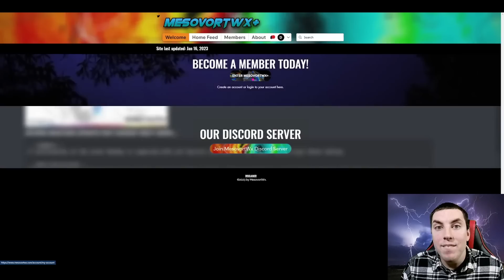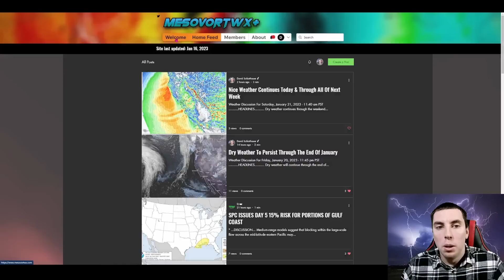This Huge Storm Just Keeps Growing Bigger - David Schlotthauer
There's better agreement today that a much stronger winter storm will develop by Tuesday over Texas & the high plains with the storm strengthening into a very dynamic system by Wednesday & Thursday over the upper Midwest & the northeast. This storm will not only produce heavy snow on the northern side but the concerning threat of severe weather for the deep south is also looking more likely. While kinematic profiles are very primed, thermos are not there for a very big organized severe threat although a narrow spaced environment could support a few long tracked pre-frontal supercells that favor tornadoes & large hail. Then upscale growth into messy storm segments and a liner line should support a serious damaging wind risk especially over central Mississippi, Alabama, all of Louisiana and southward.

Video Chapters:
0:00 - Intro
0:56 - Latest Details On Storm 1
4:05 - Storm 2 Growing Bigger
6:27 - GFS Model Solution
8:08 - Latest Snowfall
10:05 - Severe Weather Dynamics
12:44 - Latest Day 4 SPC Outlook
13:34 - Concerning Arctic Chill?
16:12 - MesoVortWx Website Promotion
17:09 - Outro